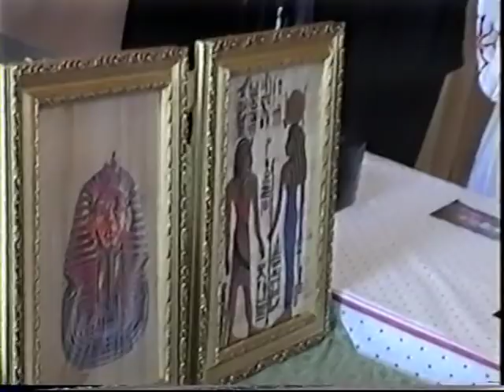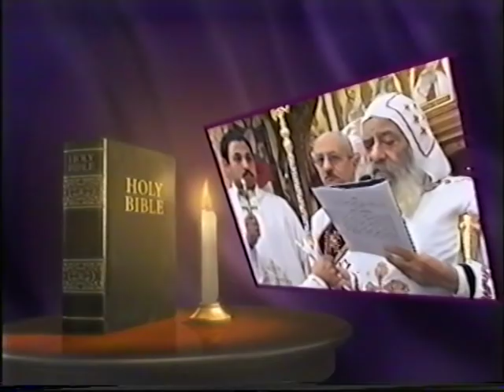HH Pope Shenouda III Consecration St Mary St Mina 2002